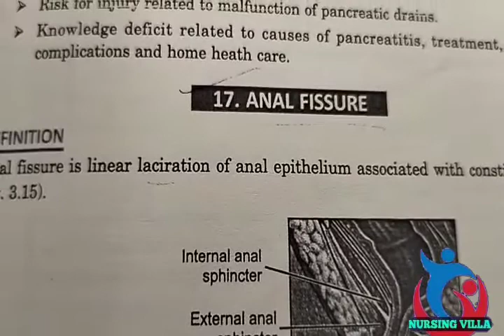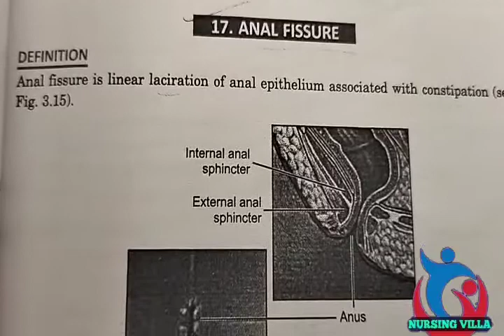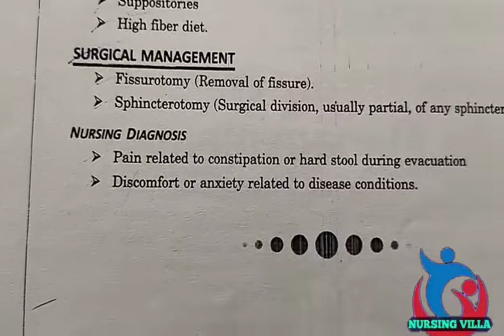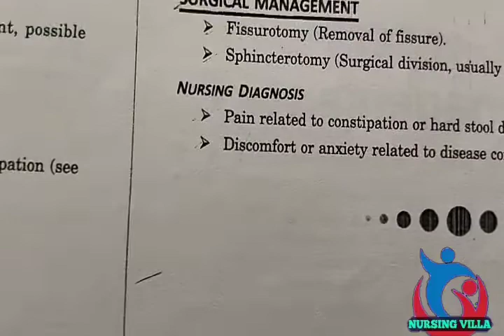anal fissure lecture in hindi ||MSN online classes in hindi explanation with easynotes45@pujakaushal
A small tear in the lining of the anus.
Anal fissure may occur when passing hard or large stools.

In this video I have tried to make people know about the  asthma with notes in hindi explanation Medical surgical nursing